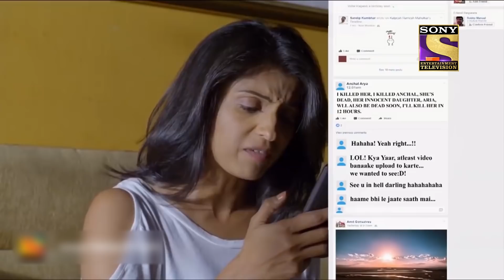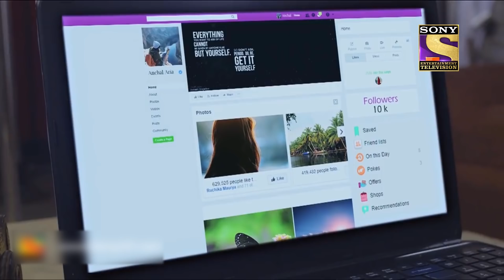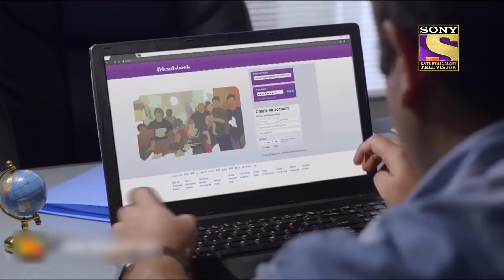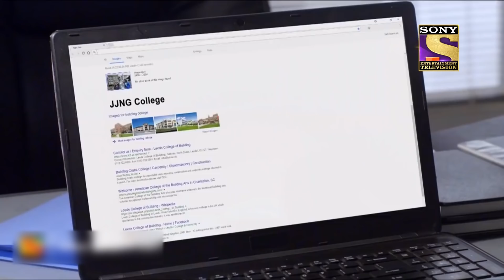Best of CID (सीआईडी) - Bitter Truth Of Social Media - Full Episode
Enjoy the best episodes of your favorite crime - thriller show, CID. Daya and his team come under the mystery of unsolved cases, set out to break the enigma behind hardened criminals.